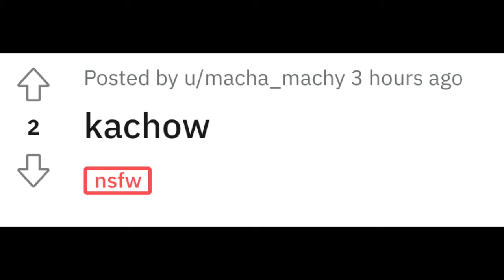kachow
let yourself process this for a minute